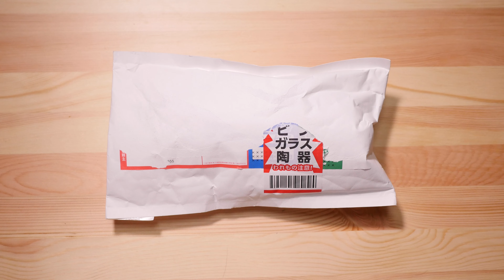ほりにしブラックでステーキを焼いて食べる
ほりにしブラックという調味料が美味しいと聞いたので早速、購入してステーキにかけて食べてみました。
アマゾンでも売ってる万能調味料です。

アウトドアスパイス 「ほりにしブラック」